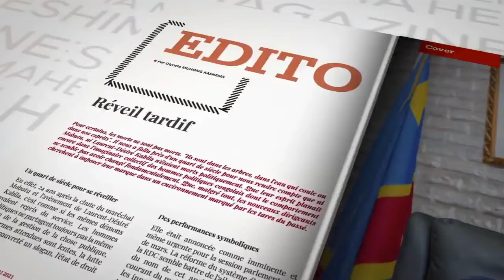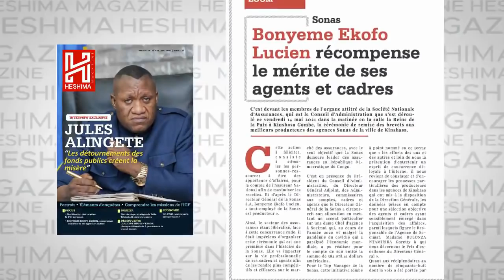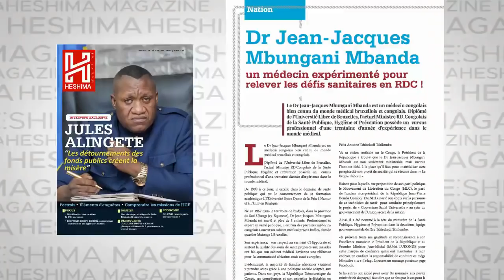L ' UNC DIVISEE PAR BILLY KAMBALE:BAUDOUIN MAYO,MOLENDO,BINDULE RESTENT ACTIFS DANS L ' UNION SACREE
L ' UNC DIVISEE PAR BILLY KAMBALE : BAUDOUIN MAYO,MOLENDO,BINDULE RESTENT ACTIFS DANS L ' UNION SACREE . PATIENT MWANA AKOLI DU 17 JUIN 2021 .